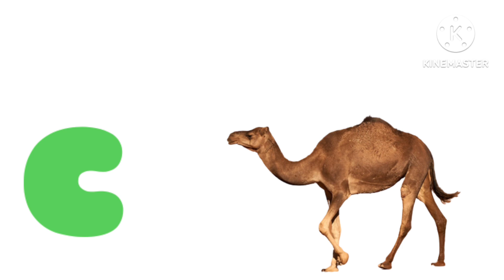ABCDEFGHIJKLMNOPQRSTUVWXYZ ||| write the alphabets a to z step by step for kids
abc

Learn alphabet

Colours name

Abc rhymes

Hindi varnamala

Moral stories

Animals name

Kids vocabulary

Learn numbers

1. toddlers learning videos
2. educational videos for 5 year olds
3. learning videos for toddlers
4. kindergarten learning videos
5. kindergarten learning videos reading english
6. kids a to z reading
7. Kids learning Videos for 5 years
8. preschool learning videos for 3 year olds